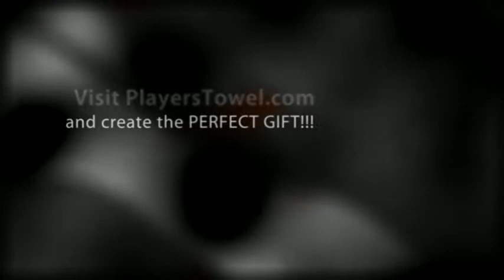Best Birthday Gifts For Men-Players Towel Birthday Gifts For Men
Best Birthday Gifts For Men-If you know a guy who LOVES Golf or Tennis, Players Towels make the perfect birthday gifts for men. You can customize your birthday gift with fonts, logos, taglines and more! They are fun to make, great looking and they work better than any towel in sports! Why else would Players Towel be Number 1 on the PGA, LPGA and European Tours?